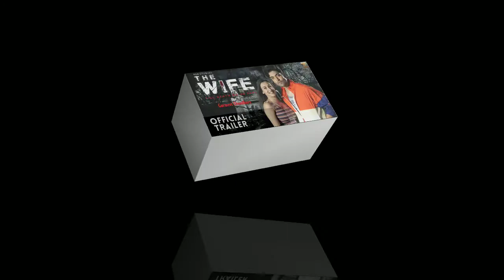The Wife |Official Trailer |Gurmeet Chaudhary | Sayani Dutta|Zee5 Studio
The Wife |Official Trailer |Gurmeet Chaudhary | Sayani Dutta|Zee5 Studio by RG filmy nazaara

Welcome to entertaing channel RG filmy nazaara